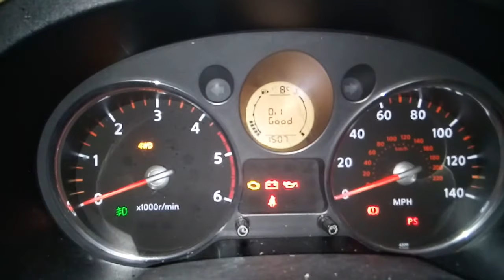nissan xtrail service reminder reset procedure easy how to guide 🚗🚗🚙🔧🔧🔧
how to reset a service reminder on a nissan xtrail
nice and easy and fast reset procedure on this one.
i have included a screen shot from autodata with the procedure
sorry about the image on that